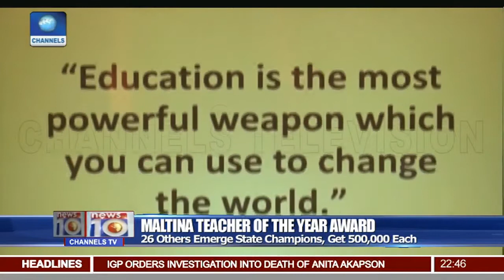Nigerian Breweries Hosts 2018 Maltina Teacher Of The Year Award